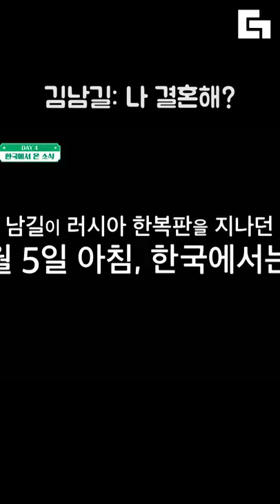김남길은 모르는 김남길의 결혼 소식